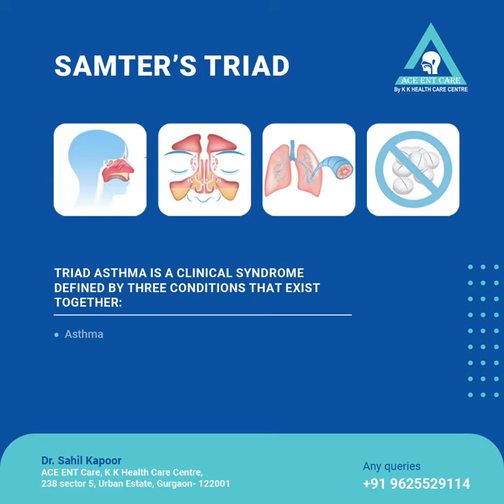SAMTER'S TRIAD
Triad asthma is a clinical syndrome defined by three conditions that exist together:

Asthma
Aspirin sensitivity
Nasal polyps
Triad asthma is also known as Samter’s triad or aspirin-related respiratory disease.

Triad asthma usually starts in patients over the age of 20 but can occur in younger adults or even children